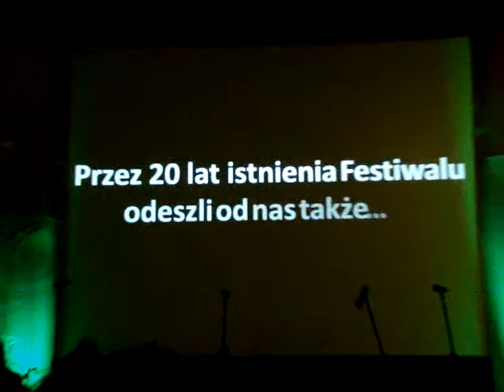2014 01 19 XX MFKiP Bedzin 028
20 Międzynarodowy Festiwal Kolęd i Pastorałek im. ks. K.Szwarlika w Będzinie, 19 stycznia 2014r., autor filmu: Piotr Dudała